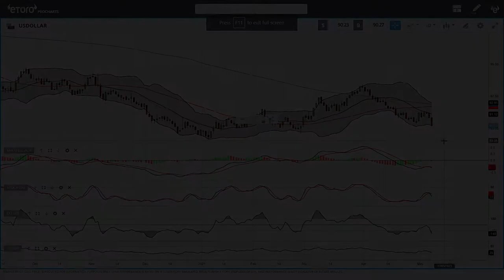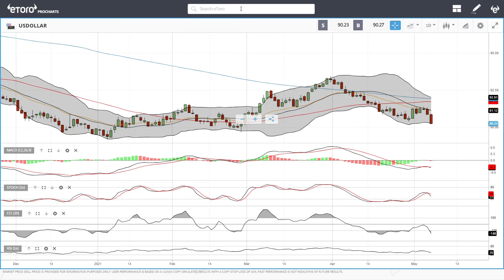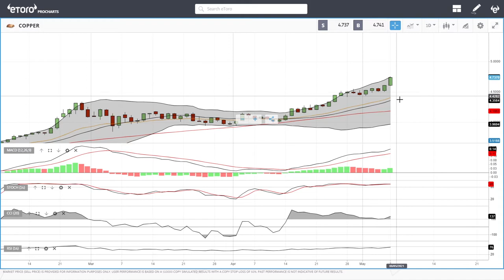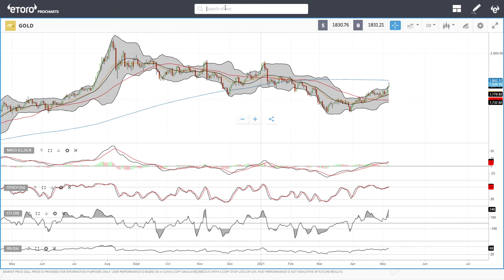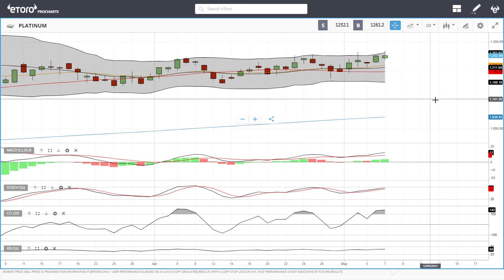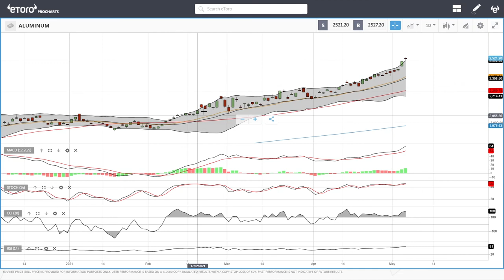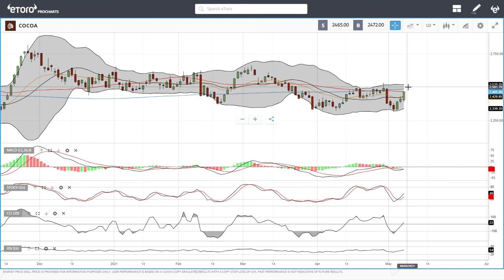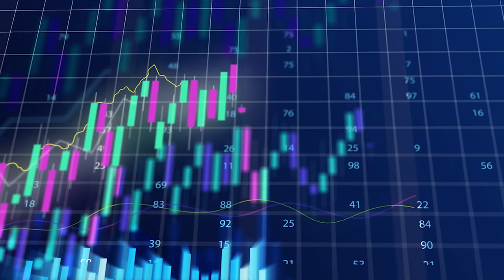WTI Oil, Natural Gas, copper, gold, silver, platinum, palladium etc. forecast for May 10, 2021